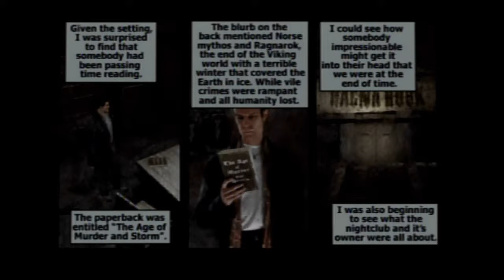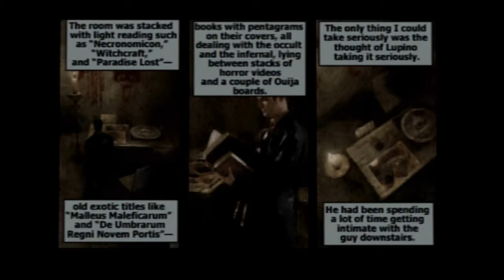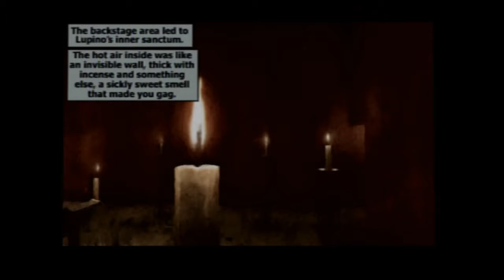MAX PAYNE PART 4